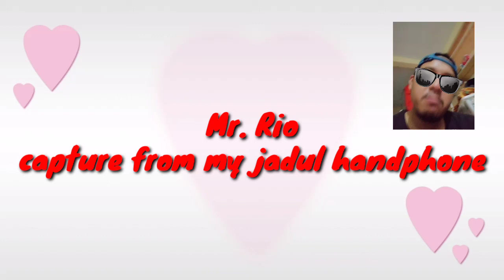Buah pohon Pinus, lestari alamku